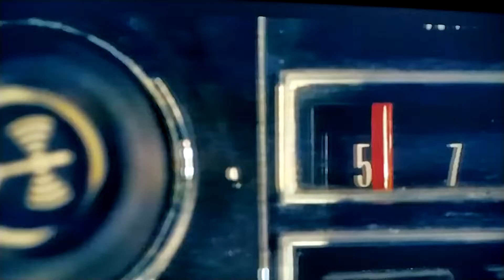I'm not that friend ,I mean I could be-Transformers